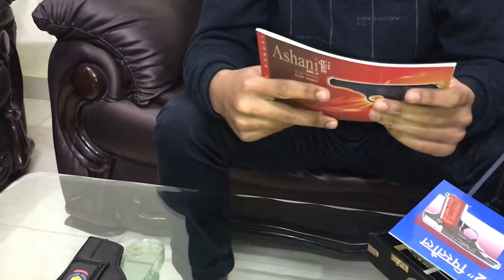GSF mark 2 review and unboxing || Luthra gun house || BANDOOKWALE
Finally we are going to unbox the GUN & SHELL FACTORY pistol mark 2.
I will also be comparing it with the mark 1.

And I’m very happy to tell you we got more then 1000 subscribers!!!

Love you guys for your sport and Love!!! Stay with us for more
upcoming information about weapons

Powered by LUTHRA GUN HOUSE,BATALA